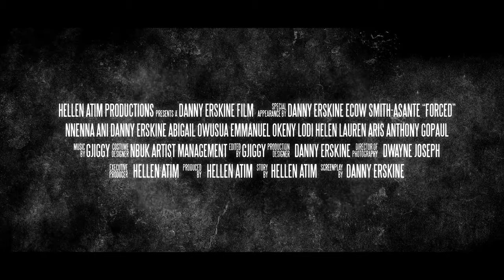FORCED - Official 4K Teaser Trailer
FORCED is a feature film about domestic abuse/violence so though the subject matter is extremely serious and is absolutely dealt with in the film properly, the main cast are of African decent so expect some underline African humour also.

ABOUT THE FILM:
The new feature film from award-winning actor, writer and director Danny Erskine comes to 0121's Millennium Point’s giant screen.

FORCED tells the unforgettable story of a young girl named Caroline whose life was forever changed by her abusive stepfather. This powerful crime drama is produced by the multi-award-winning producer Hellen Atim, and stars Ecow Smith-Asante, Nnenna Ani, Danny Erskine, Abi Owusu Boateng, Emmanuel Okeny Lodi and edited by award winning editor George GJIGGY® Francis.
Please note that FORCED contains themes of domestic abuse and violence.

Starring: Ecow Smith-Asante Nnenna Ani Danny Erskine Abigail Owusua
Directed by: Danny Erskine
Produced by: Hellen Atim productions

Edit, motion graphics, grade and sound design by GJIGGY®

Domestic violence and rape are extremely serious crimes. If you are a victim DO NOT hide it. Contact your local law enforcement and report your case.